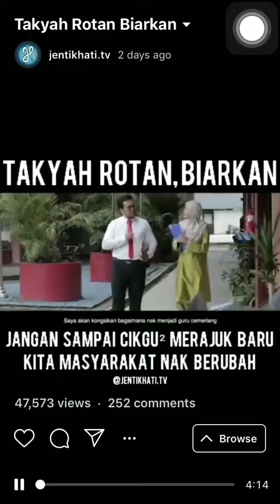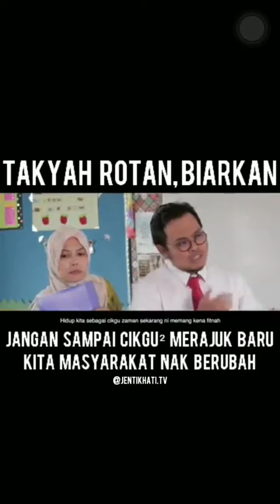Bagaimana nak jadi guru cemerlang zaman sekarang